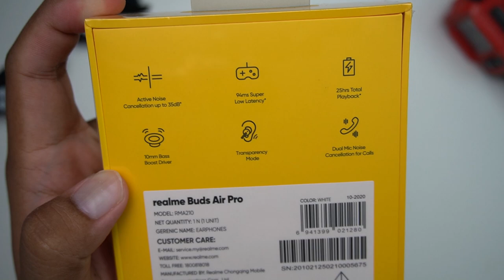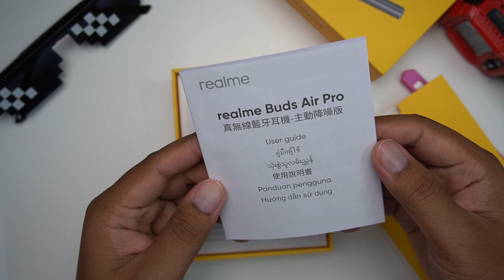REVIEW | REALME BUDS AIR PRO , Ada Active Noise Cancellation(ANC) + Gaming Mode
Siri realme buds air terbaru iaitu realme buds air pro.Apa yang menarik untuk versi Pro?Adakah fungsi ANC dan juga gaing mode menjadikan Wireless Earphone ni gempak? Jom kita cuba

KEY:
TWS Dengan ANC Yang PADU Untuk Rakyat Marhaen! – realme Buds Air Pro 🔥
Review realme Buds Air Pro: TWS realme Dengan Fungsi ANC
Realme Buds Air Pro TWS with ANC - Worth it?
Realme Buds Air Pro Review - Noise Cancelling Beasts!
Realme Buds Air Pro Unboxing - Mic Test & Latency Test